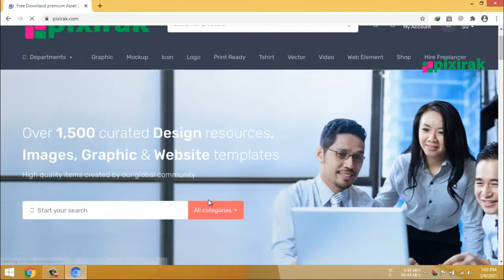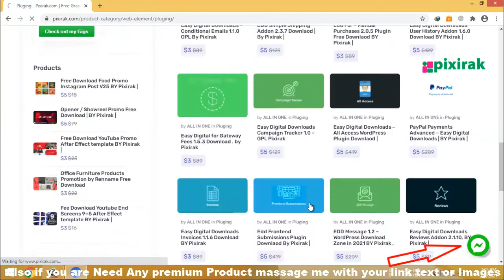Free Download Premium Asset | BY Pixirak.com | 2021 Free Resource SOlution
Hello Dear ,